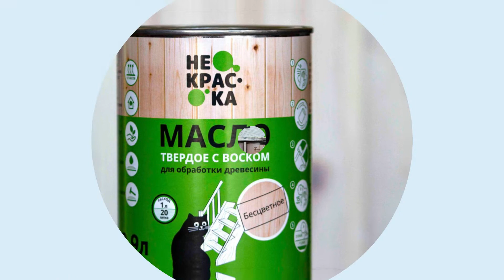Масло и воски "Не Краска"